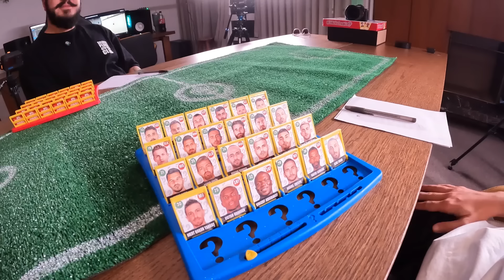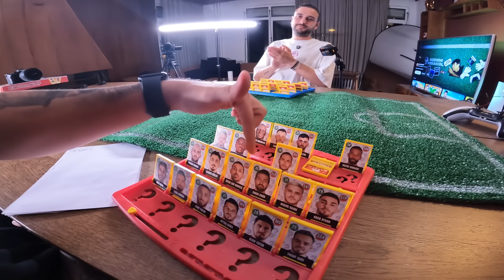BİL BAKALIM HANGİ FUTBOLCU? SÜPER LİG YENİ SEZON!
Herkese selamlar dostlarr! ‪@mertyuksektepe  ile Süper Lig'in yeni sezon oyuncularıyla birlikte harika bir Bil Bakalım Hangi Futbolcu? serisi çektik. Çoğu futbolcu Mert Yüksektepe'nin arkadaşı :)) Umarım beğenirsinizz, İyi seyirleerr! Mesajlarınızı görüyorum ve çok mutlu oluyorum hepinize teşekkürler! :)